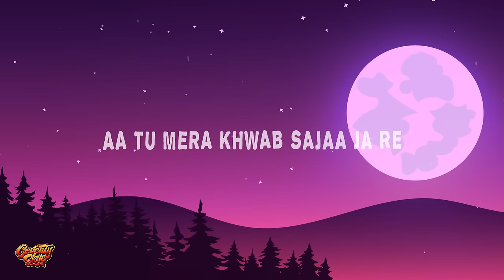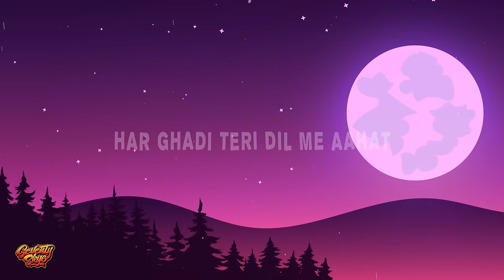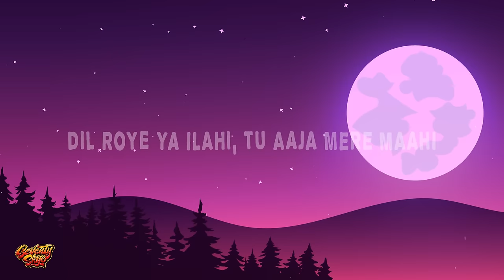Toshi Shabri - Maahi (Lyrics)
🎶 Toshi Shabri - Maahi
Listen Here:

Lyrics:

Oh ho ho ho...
Tujhe Milke Laga Hai Ye Tujhe Dhundh Raha Tha Main
Tujhme Hai Kuch Aisi Subah Sa
Jiski Khaatir Main Tha Jaga Sa
Aa Tu Mera Khwab Sajaa Ja Re
Maahi Aaja Re, Maahi Aaja Re
Tujhme Hai Kuch Aisa Subah Sa
Dil Roye Ya Ilahi, Tu Aaja Mere Maahi
Mere Maahi Mere Maahi Tu Aaja Mere Maahi
Ohh oh ho ho...
Maahi Maahi Maahi Maahi Maahi Maahi
Dhadkano Me Maahi Saanso Me Hai Maahi
Tu Hi Hai Mere Dil Ki Tamanna
Teri Hi Yaadein Har Lamha
De Mujhe De Apna Aanchal
Dhoop Me Jalta Main Harpal
Tujhme Hai Kuch Aisi Ghataa Sa
Jiske Liye Hu Main Pyaasa Sa
Aa Tu Meri Pyaas Bujha Ja Re
Mere Maahi Mere Maahi
Tu Aaja Mere Maahi
Dil Roya Ya Ilahi
Bas Mere Tu Maahi Saanso Me Hai Maahi
Hain Mujhe Hai Tera Armaan Hai Tujhe Hai Mera Banna
Har Ghadi Teri Dil Me Aahat Tu Mile Mil Jaaye Raahat
Jud Ke Bhi Tu Mujhse Juda Sa
Milke Bhi Tu Kyu Hai Khafaa Sa
Aaja Meri Baaho Me Aaja Re
Dil Roye Ya Ilahi, Tu Aaja Mere Maahi Dil Roye Ya Ilahi, Tu Aaja Mere Maahi